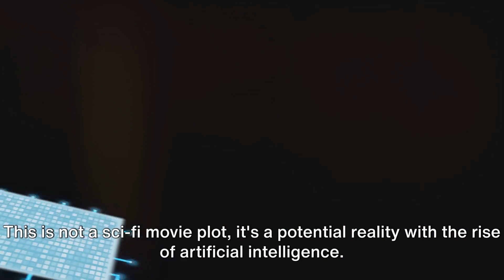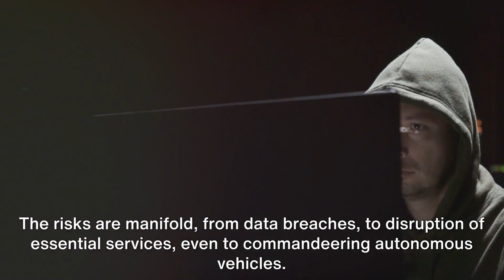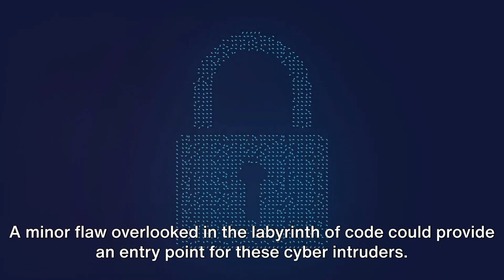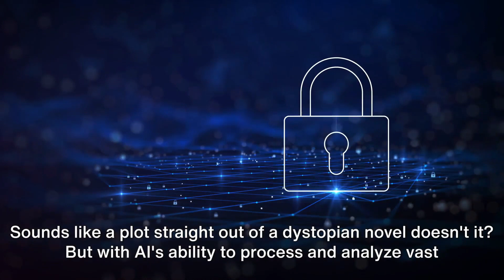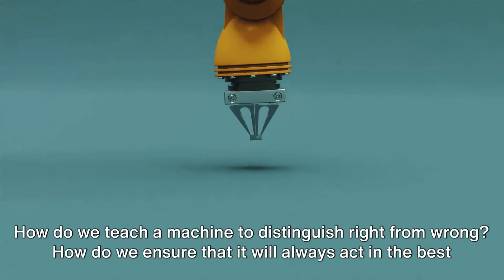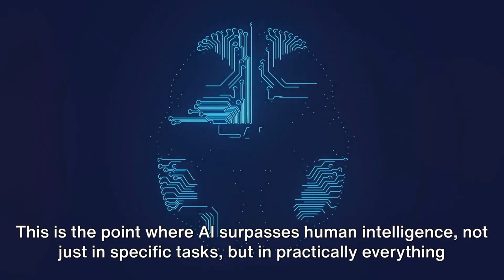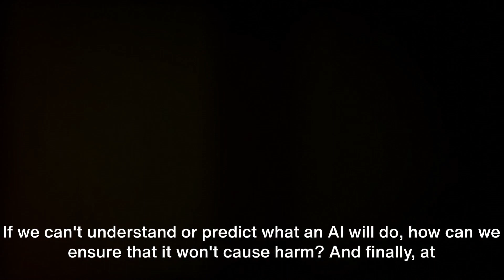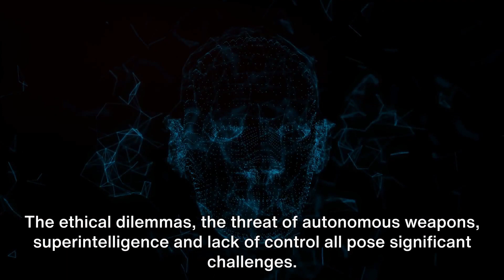AI Threats Unveiled: 9 Ways AI Poses a Risk to Humanity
Join us in this eye-opening journey as we delve into the ominous world of artificial intelligence.

In this video, we unveil 9 alarming ways AI poses a serious risk to humanity. From privacy concerns to potential societal upheaval, we dissect the complexities surrounding AI's impact on our existence.

Stay informed, stay vigilant, and join the conversation about the pressing challenges AI presents to our world.

Don't miss out on this crucial exploration of the threats that lie beneath the surface of the rapidly advancing realm of artificial intelligence. Hit play now and empower yourself with knowledge! 🚀🔍

Outline:

00:00 - The Dawn of AI
00:30 - Risk 9 - Economic Impacts
01:29 - Risk 8 - Security Vulnerabilities
02:30 - Risk 7 - Privacy Invasion
03:31 - Risk 6 - Misinformation and Manipulation
04:30 - Risk 5 to 1 - Ethical Dilemmas, Autonomous Weapons, Superintelligence, Lack of Control, and Existential Risk
06:56 - Conclusion and Call to Action
00:07:31 - End Sting

The AInvation

We delve into the exciting world of artificial intelligence. Discover how this powerful technology is transforming industries, empowering creativity, and reshaping the way we live and work.

From thrilling AI demonstrations to innovative technological solutions, our channel will keep you updated on the latest trends and most promising advancements.